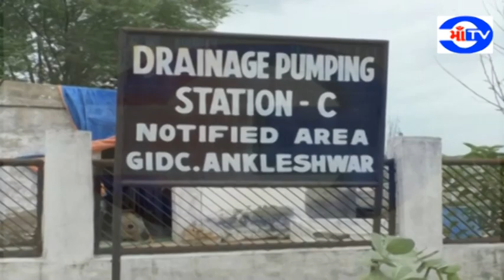માં ટી.વી.25.07.19અમરાવતીમાં મૃત માછલાં પ્રકરણઆ સી પમ્પીંગ સ્ટેશનને 15દિવસની મહેતલ સાથે જીપીસીબી